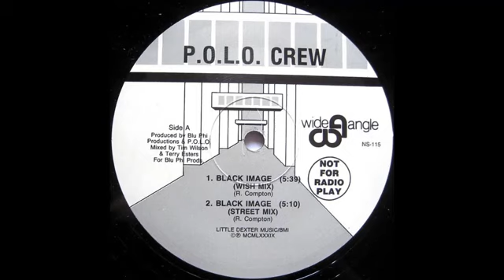Funk das Antigas